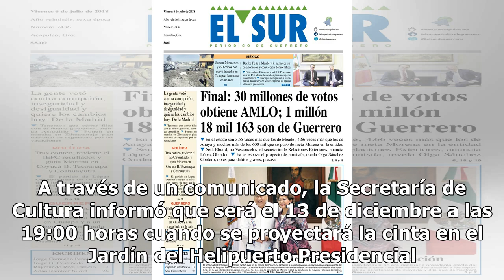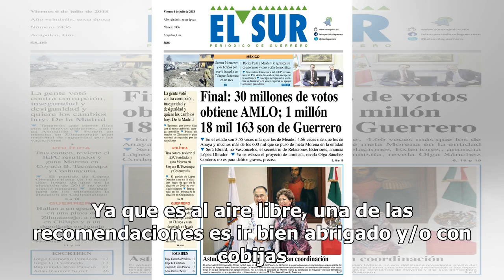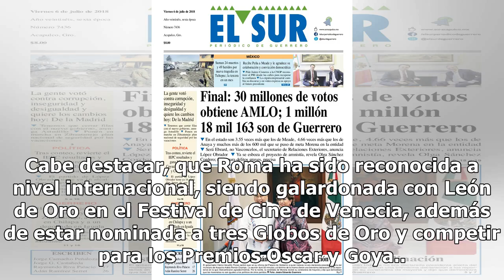Roma en Los Pinos. Aquí fecha, horario y recomendaciones para ver la película de Cuarón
Los Pinos se volverán un cine al aire libre en el que ahora podrás disfrutar de una función especial de Roma, del cineasta mexicano Alfonso Cuarón. A través de un comunicado, la Secretaría de Cultura informó que será el 13 de diciembre a las 19:00 horas cuando se proyectará la cinta en el Jardín del...